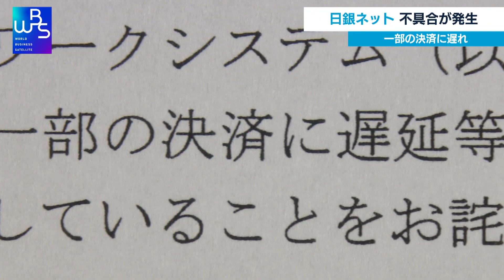日銀ネット 不具合が発生 一部の決済に遅れ【WBS】（2022年9月14日）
日銀のネットが一時、不具合を起こしました。日銀はきょう、金融機関とつないで決済などに使われる電子システム「日銀ネット」に一時的に不具合が発生し、取引に遅れが出たと発表しました。一部の決済に遅延が生じましたが、数時間後に復旧しました。一部機器に不具合があったものの、対象機器を交換後、通常の状態に戻ったということです。